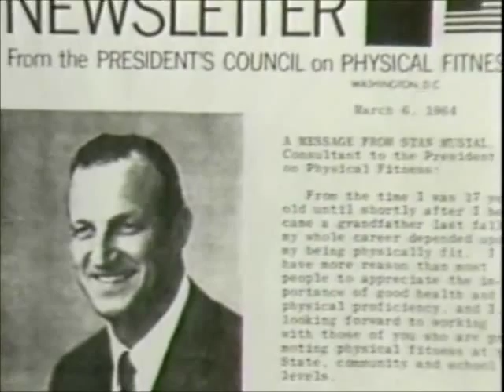Stan Musial*- 1991 Horatio Alger Award Recipient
1991 Horatio Alger Award Recipient Stan Musial was a legend in his own time, one of the greatest baseball players of all time, and was am ardent advocate for education.

*Deceased